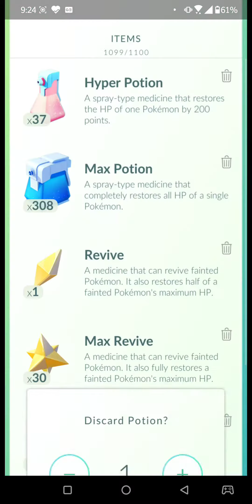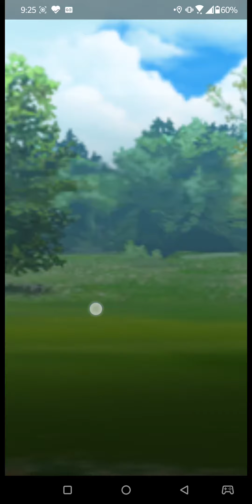How to counter Team rocket balloon: Bulbasaur Gloom Victreebel in Pokemon go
This video shows How to counter Team rocket balloon: Bulbasaur Gloom Victreebel in Pokemon go